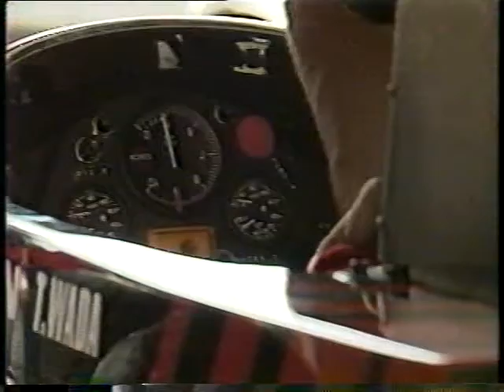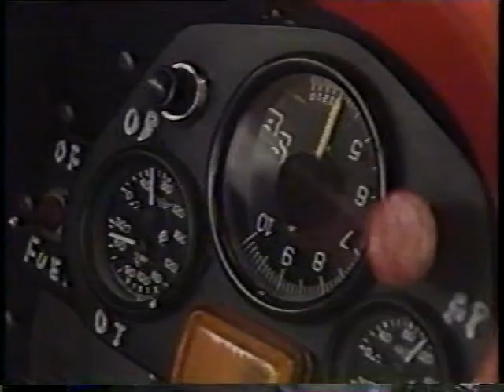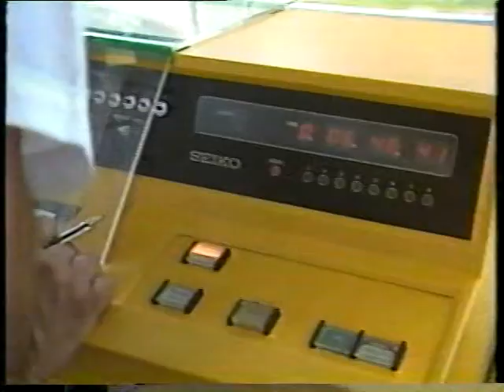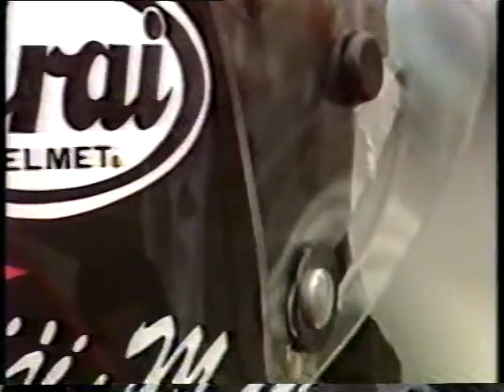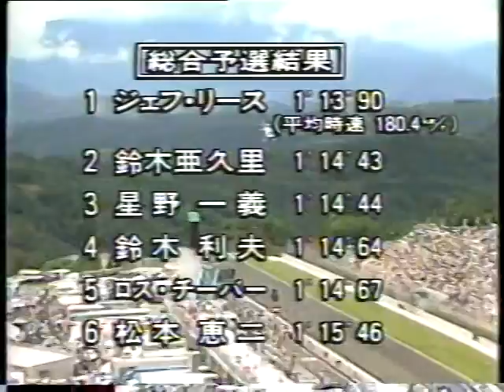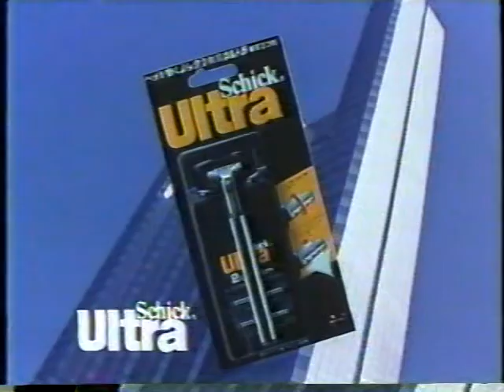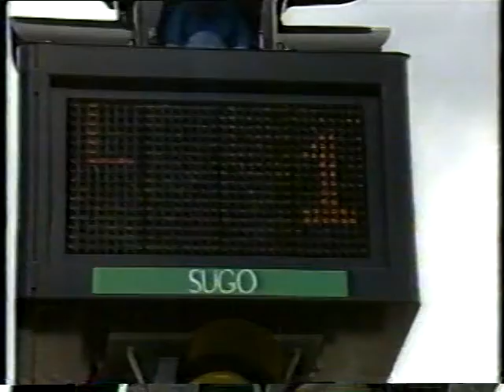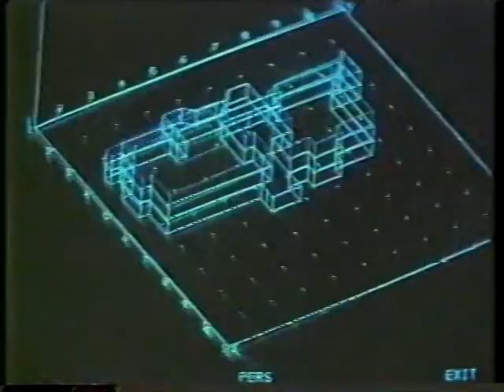1987 F3000 Round6